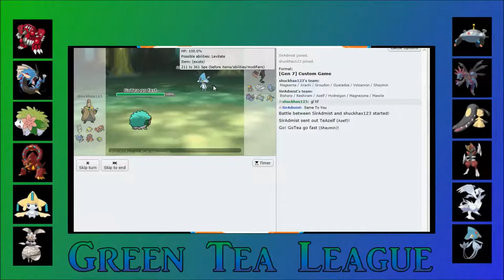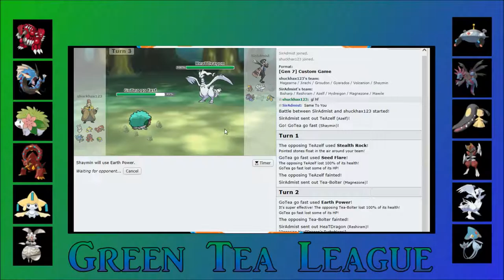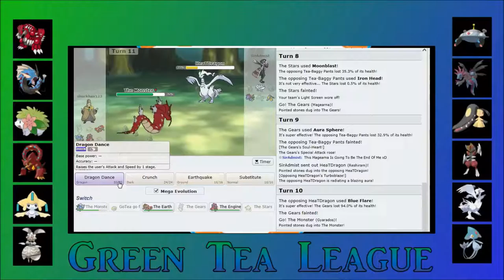GTL Season 2 Week 2 - Houston Teanamo (1-0) vs Tea-State Tearanitars (0-1)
Looking to continue the strong start to the season, your Houston Teanamo are matched up against Sir Admist's strong roster! Can we continue to win?